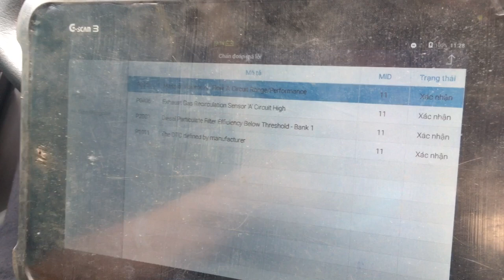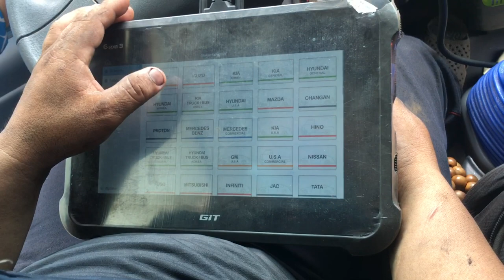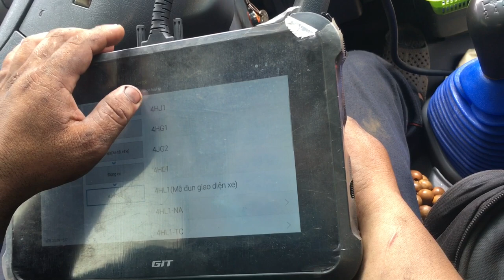"Huyndai IZ65" Đạp Ga Chỉ 2000 vòng + Chạy 1km Chết Máy.